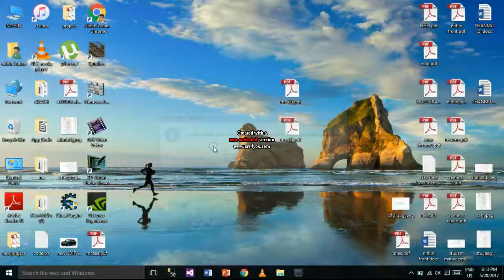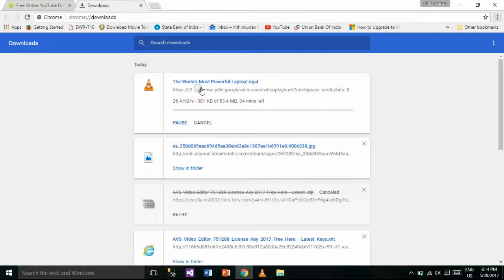How To Download A Video On Youtube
the simple and easy way to download any type of video don't waste time on searching torrents.